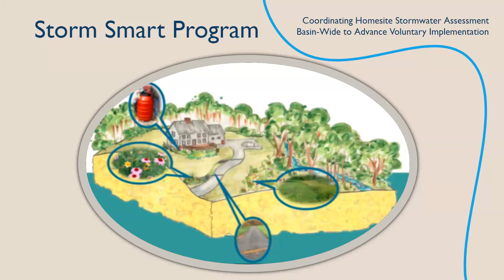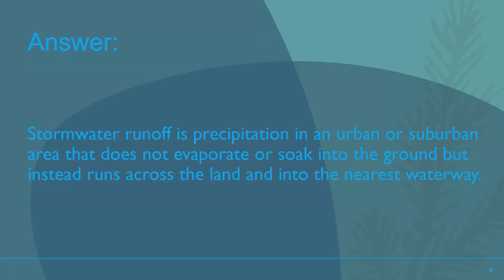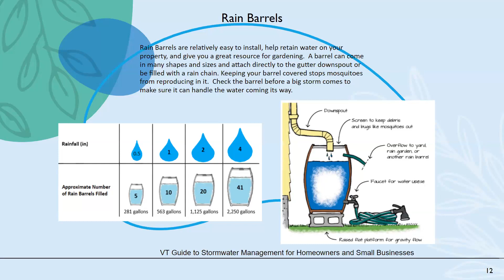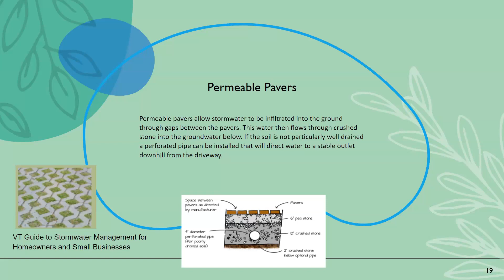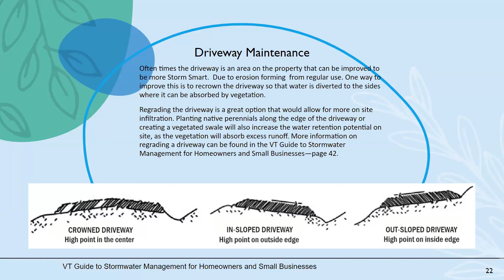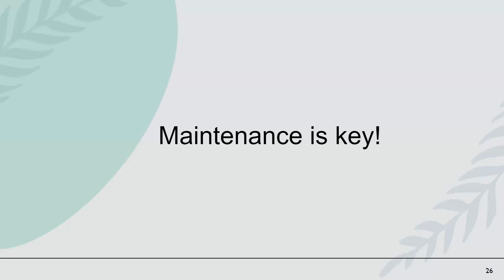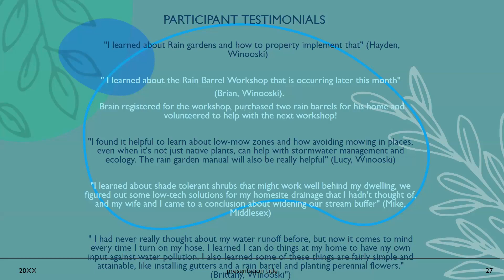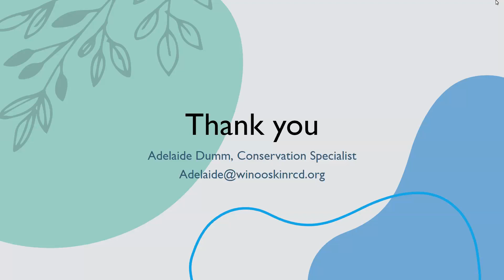Storm Smart: Green Stormwater Infrastructure with Winooski Natural Resources Conservation District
Raindrops on roses may be one of our favorite things but when lots of raindrops flow together they can become a powerful force that washes out driveways, rips apart stream banks, and carries trash and pollution into our rivers and lakes. A combination of heavier storms which drop more rain over a shorter time period, as well as more developed lands, roofs, and compressed lawns that shed water more quickly has made Vermont’s raindrops a dubious challenge for water quality.

Storm Smart homes use “green stormwater infrastructure” solutions like rain gardens, rain barrels, and water bars to slow down, spread out, and sink in rainfall. Keeping rain water onsite can help keep our rivers clean and clear, and replenish groundwater that we all depend on. Solutions like tree plantings and raising the mower blade can also help grow wildlife habitat and capture carbon. And it can help you be a good neighbor too – water that stays on your property is water that is not washing away town roads or blowing out culverts in big storms. If we all make tiny improvements, together we can grow a healthy and resilient Winooski Watershed. Storm Smart is a FREE program that provides education and technical assistance to homes to promote green stormwater infrastructure and other stormwater solutions for our watershed and wildlife.

WNRCD's Consevation Specialist Adelaide Dumm will present on the Storm Smart program and today's solutions for community and household watershed management.

Adelaide Dumm joined the Winooski NRCD conservation team in May 2022 as our Conservation Specialist. Adelaide’s passion for conservation is unparalleled and is deeply rooted in her upbringing on her family farm in Central Pennsylvania.

Adelaide has worked various jobs in the environmental conservation field including interning at the local water authority and Conservation Districts in PA where she developed an interest in water quality. Adelaide attended the State University of New York College of Environmental Science and Forestry (SUNY ESF) and graduated with a Bachelors in Natural Resources Management and a minor in Aquatic Resources management. In 2017, she moved westward to work seasonally in the Tongass National Forest in Southeast Alaska as a fisheries biological technician with the United States Forest Service. Inspired to continue to develop her understanding of wildlife habitat conservation and participate in the scientific community, Adelaide earned a Masters Degree in Natural Resources Conservation from Paul Smiths College in 2022.

Adelaide relocated with her fiancé and dog from Alaska in 2018 and has been working with the Vermont Department of Forests, Parks, and Recreation as a state park manager for the past three years. Adelaide has dedicated time to volunteering as a cyanobacteria monitor with the Lake Champlain Committee and educating the public on water quality and watershed conservation.

Adelaide looks forward to this next chapter with the WNRCD leading programs including Rethink Runoff Stream Team, Trees for Streams, and Storm Smart. Adelaide enjoys spending time in nature as a fly fisher, kayaker, hiker, skier, gardener, and overall avid outdoor enthusiast. As a new mother she looks forward to embracing the opportunity to raise her son with her Fiancé in the Green Mountain State.